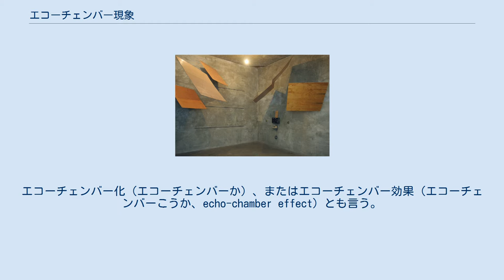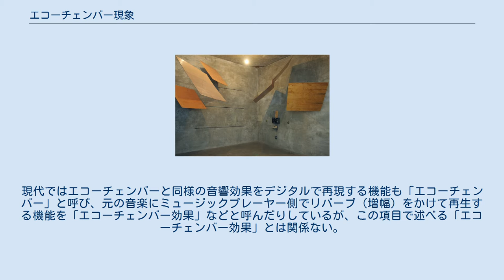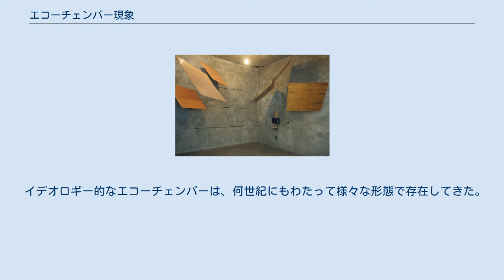エコーチェンバー現象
プロパガンダ・テクニック
「自分の声」があらゆる方向から増幅されて返ってくる閉じた空間、エコー・チェンバー エコーチェンバー現象（エコーチェンバーげんしょう、Echo chamber）とは、閉鎖的空間内でのコミュニケーションが繰り返されることにより、特定の信念が増幅または強化されてしまう状況の比喩である。
エコーチェンバー化（エコーチェンバーか）、またはエコーチェンバー効果（エコーチェンバーこうか、echo-chamber effect）とも言う。
 ここで比喩の対象となっているエコー・チェンバーとは、閉じられた空間で音が残響を生じるように設計・整備された音楽録音用の残響室のことであり、レコード会社のレコーディングスタジオなどに設置されている。
現代ではエコーチェンバーと同様の音響効果をデジタルで再現する機能も「エコーチェンバー」と呼び、元の音楽にミュージックプレーヤー側でリバーブ（増幅）をかけて再生する機能を「エコーチェンバー効果」などと呼んだりしているが、この項目で述べる「エコーチェンバー効果」とは関係ない。
それに関してはリバーブレーターを参照のこと。
 世の中には様々な人がおり、様々な意見を持った人と触れ合うことが出来る。
世界に開かれたグローバルでオープンな場で、「公開討論」のような形で意見を交換し合うことができるコミュニティがある。
一方で、同じ意見を持った人達だけがそこに居ることを許される閉鎖的なコミュニティもあり、そのような場所で彼らと違う声を発すると、その声はかき消され、彼らと同じ声を発すると、増幅・強化されて返ってきて、「自分の声」がどこまでも響き続ける。
それが「エコーチェンバー」である。
 「エコーチェンバー現象」とは、エコーチェンバーのような閉じたコミュニティの内部で、誰と話しても自分と同じ意見しか返って来ないような人々の間でコミュニケーションが行われ、同じ意見がどこまでも反復されることで、特定の情報・アイデア・信念などが増幅・強化される状況のメタファー（隠喩）となっている。
 この「エコーチェンバー」の内部では、「エコーチェンバー」内の「公式見解」には疑問が一切投げかけられず、増幅・強化されて反響し続ける一方で、それと異なったり対立したりする見解は検閲・禁止されるか、そこまでならないとしても目立たない形でしか提示されず、すぐにかき消されてしまう。
そうするうち、たとえエコーチェンバーの外から見た場合にどんなにおかしいことでも、それが正しいことだとみんなが信じてしまう。
 「エコーチェンバー現象」は、インターネット時代に特有の現象というわけでも、また政治的な意見に特有の現象というわけでもない。
「エコー・チェンバー」という比喩表現は、インターネット時代となる以前の1990年にデビッド・ショーが記事の中で用いたとされる。
インターネット時代におけるエコーチェンバー現象に関しては、2001年にはキャス・サンスティーンが、著書『インターネットは民主主義の敵か (Republic.com)』で言及していたが、この表現の普及が特に進んだのは、2016年アメリカ合衆国大統領選挙が契機であった。
 「エコーチェンバー現象」は、「フィルターバブル」という用語とも関係が深い。
検索サイトのアルゴリズムが個人に最適化されすぎた結果として、「フィルターバブル現象」が発生すると、もはや自分の意見と異なる意見を検索して見ることが出来なくなり、結果として泡（バブル）のような狭い閉じた空間にとらわれたように、自分の見解と異なる観点の情報から遮断されてしまう。
どちらも、自分の意見と異なる情報から遮断される現象を、狭い閉じた空間にとらわれたことに喩えているのは同じだが、その違いは、フィルターバブルが「個人」と「アルゴリズム」（ネットの向こうでこれを動かしているのは「AI」あるいは「マシーン」である）の関係で生じるのに対して、エコーチェンバーは「個人」と「コミュニティ」（ネットの向こうでこれを動かしているのは「ヒト」と「ヒト」である）の関係で生じる、という点である。
 インターネット時代以前より、メディアの報道がしばしばエコーチェンバー現象を引き起こすことを、マスメディアの報道を注視している人々は認識してきた。
メディアの「事情通」が、「ある主張」をしたとすると、その内容は前々から同様の考えを持っていた人々によって反復される。
情報が「又聞き」で誰かに伝わり、そしてその情報が、誇張されたり歪められたりした形で自分の所に帰ってくる。
やがて多くの人々が...